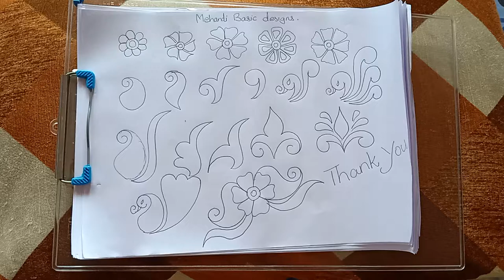Nandini mehandi designs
Mehandi is one of the oldest form of body art conceived by man.